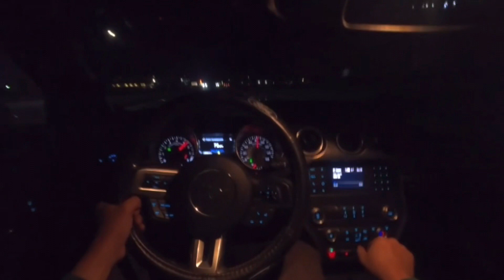CAMARO SS PICKS ON THE WRONG 5.0 MUSTANG | MUST WATCH!!!